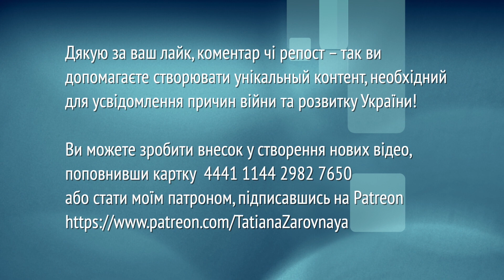Федорчук - про інформаційну безпеку та якість українських змі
Ви можете допомогти цьому каналу:
💳 Монобанк 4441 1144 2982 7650 (Володимир С.).